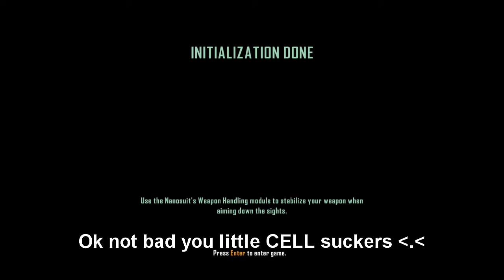▼▼▼▼ [Crysis 3] - Singleplayer Playthrough Part 8 ▼▼▼▼